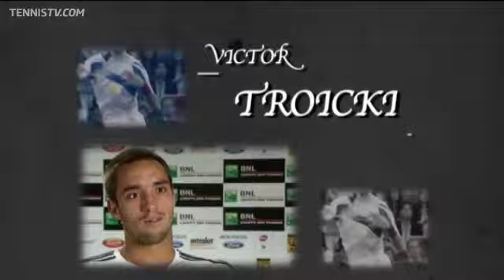Players Reflect On Djokovic's Amazing Season Start In Rome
Novak Djokovic talks about his amazing 2011 season.